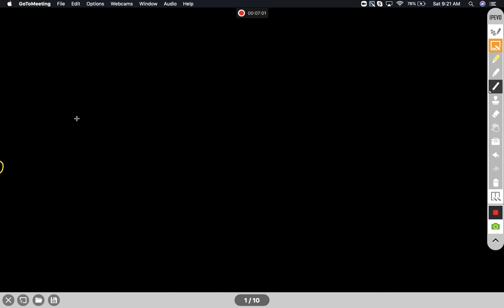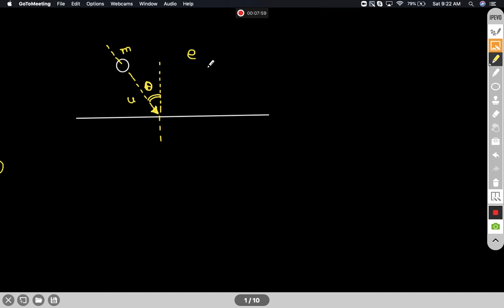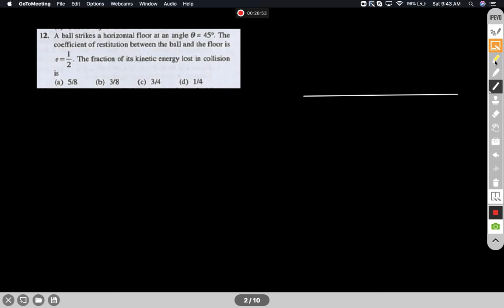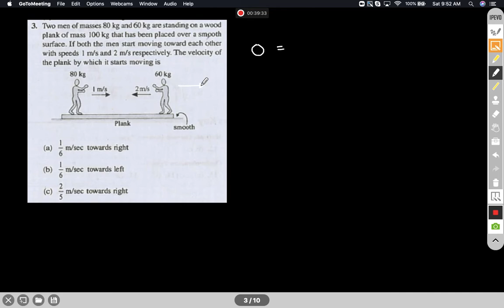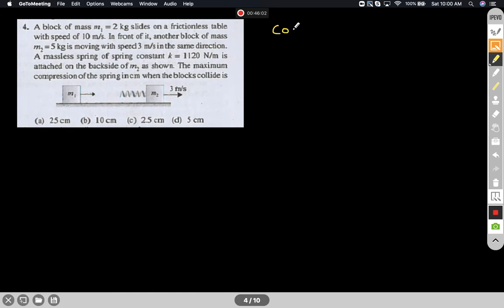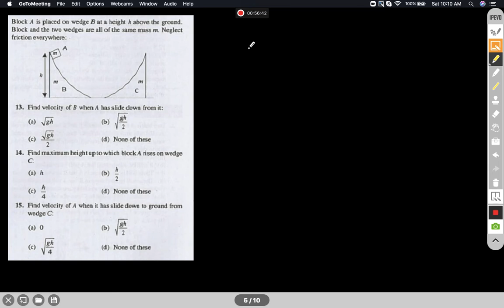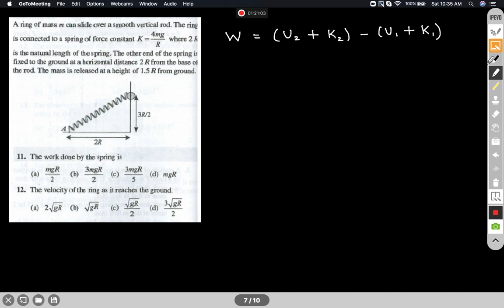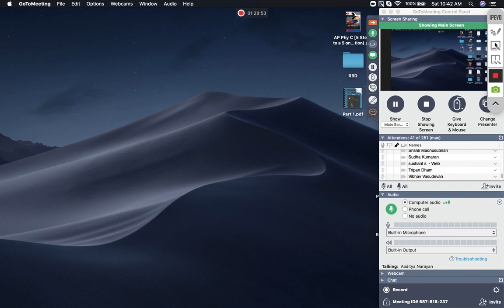Impulse and WPE Problems Part 1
Enjoy Learning!!!